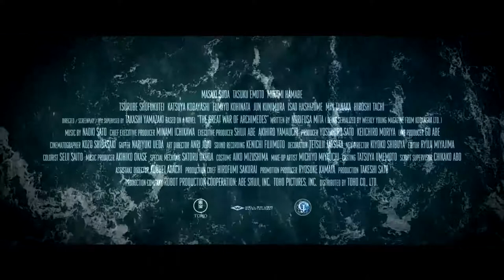THE GREAT WAR OF ARCHIMEDES Official Trailer 2021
It is the early 1930s and the command of the Japanese Imperial Navy determines to construct the world's biggest and most formidable battleship, Yamato. One of the admirals, Yamamoto Isoroku, disagrees. He recruits the upstart and mathematics' expert Tadashi Kai who discovers there are discrepancies between the official cost estimates and the actual figures. They soon find out that they have stumbled upon a conspiracy.

The Great War of Archimedes (2021) is the new war movie starring Jun Kunimura, Minami Hamabe and Masaki Suda.